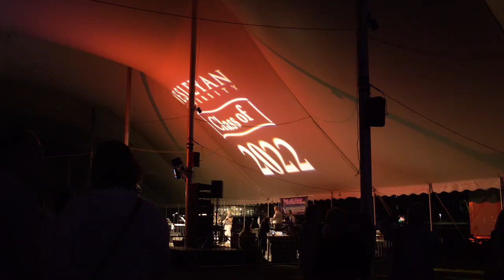Reunion and Commencement Weekend 2022 Highlights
Generations of Wesleyan University joined together May 19-22 for Reunion and Commencement Weekend to reengage with campus through a weekend of lectures, performances, dinners and ceremonies.

Wesleyan University, located in Middletown, Connecticut, just 2 hours from Boston and New York City, is a unique, energetic liberal arts community where critical thinking and practical idealism go hand in hand. We offer undergraduate, graduate, and PhD degree programs through more than 1,000 courses, 45 majors, and 32 minors across our seven colleges and eight academic centers. Our student body of approximately 3,000 undergraduate and 200 graduate students is housed on a beautiful, 316-acre historic New England campus that offers the comfort of an intimate and collaborative learning environment supported by renowned faculty, cutting-edge facilities, and unique research opportunities. Learn more about us at wesleyan.edu.